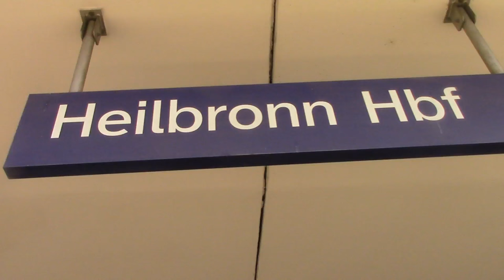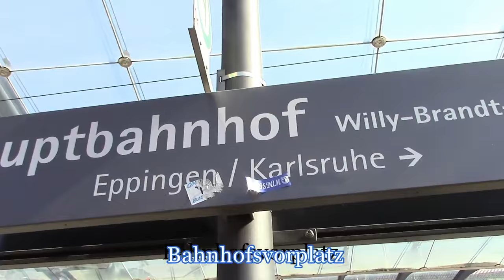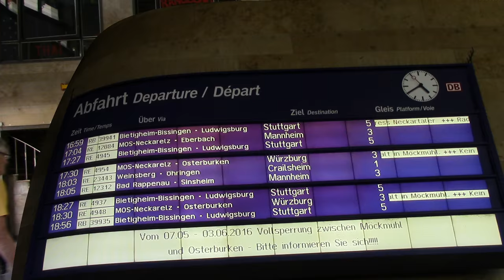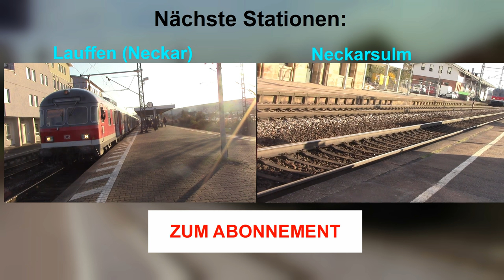Heilbronn Hbf - Stadtbahn Karlsruhe und Heilbronn - BR 146 + DoSto - Silberlinge - BR 642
Heilbronn Hbf ist der Hauptbahnhof einer Stadt im Nordwesten Baden-Württembergs. Hier halten ausschließlich Regionalzüge (2016), welche überwiegend aus lokbespannten Wendezügen (DoSto, Silberlinge) bestehen., aber auch Dieselzüge wie der BR 642 sind zu sehen. Am Bahnhofsvorplatz fahren Stadtbahnen nach Karlsruhe, Heilbronn Zentrum, Öhringen, Sinsheim und Mosbach-Neckarelz.

English:
Heilbronn Central Station is a station in northwest of Baden-Wurttemberg. Here stopps in 2016 regional trains only. But also diesel trains like Class 642 is running at Heilbronn. On the place before the station subways of Stadtbahn Karlsruhe and Heilbronn running to Karlsruhe, City of Heilbronn, Öhringen, Sinsheim and Mosbach-Neckarelz.

© derstuttgarter84